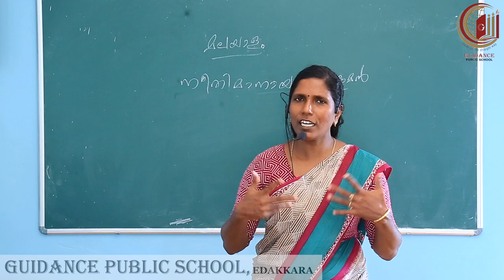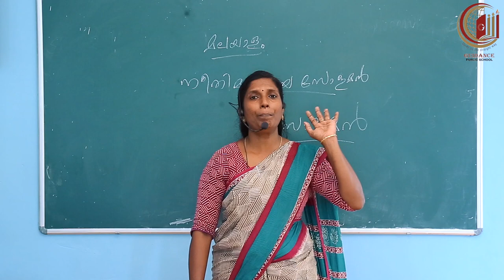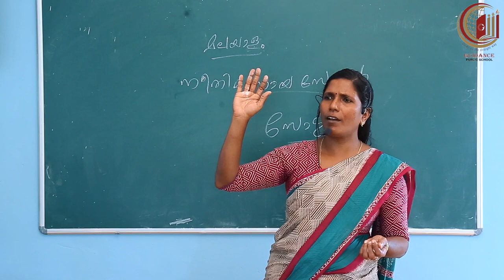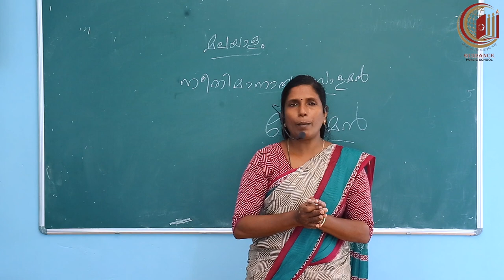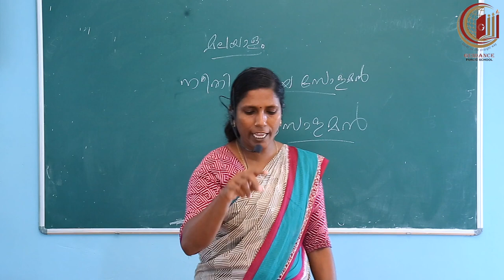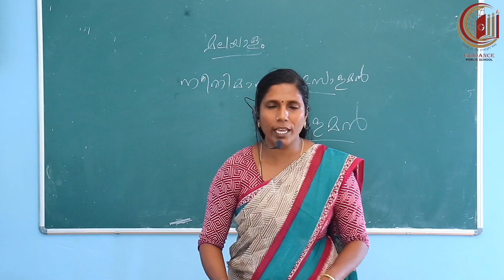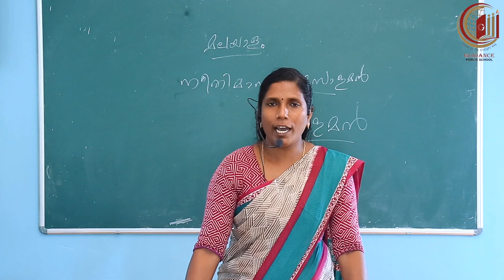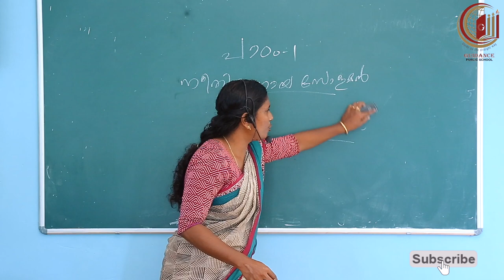CLASS 03 - MALAYALAM - PART - 2